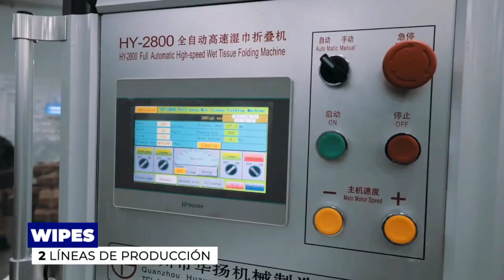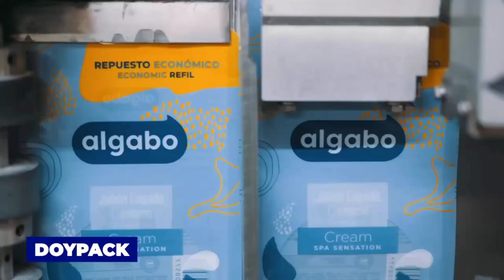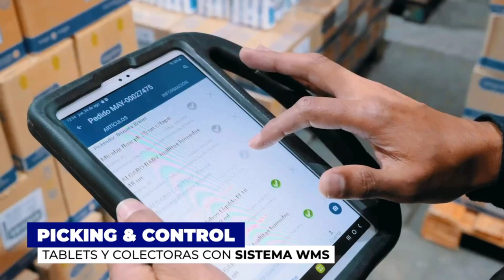Alberto Gabriel Bollati – CEO ALgabo SA